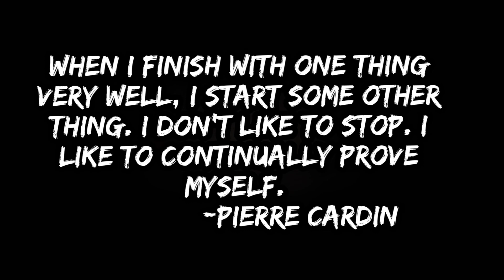Pierre Cardin biography || famous fashion designer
Buy some biographies :

Buy some history books :

Buy some books:

Buy some ebooks :

Buy some study materials :

Kindle paper white :

Study lamp